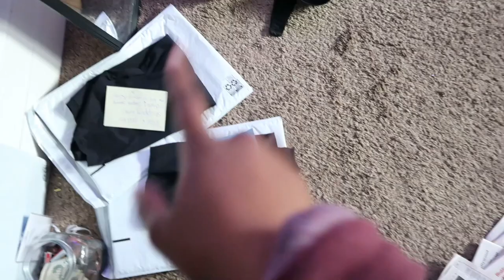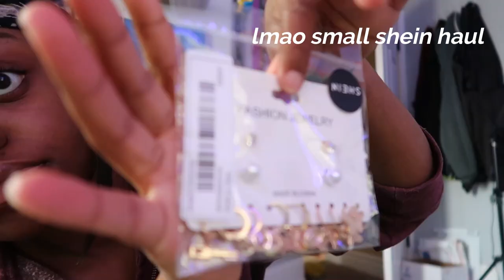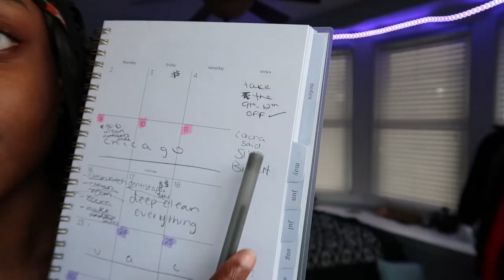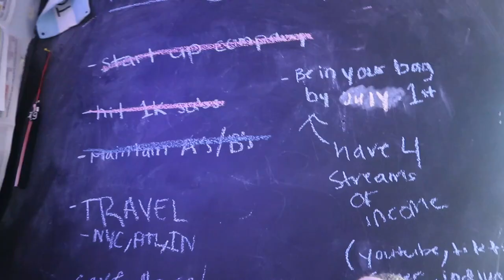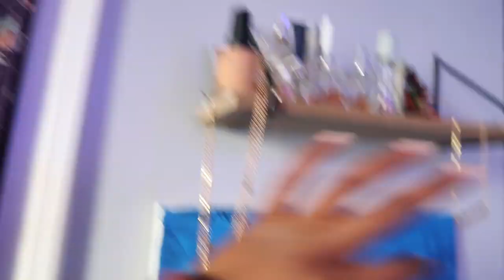deep clean & organize my room w me under quarantine + lil room tour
48046

FAQ:
-im 18